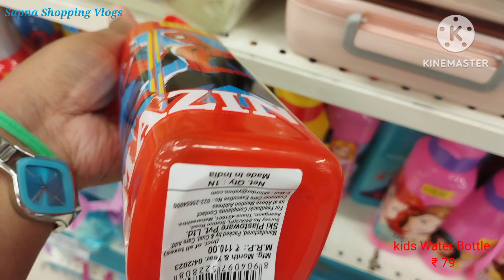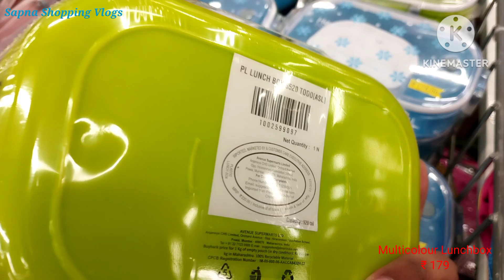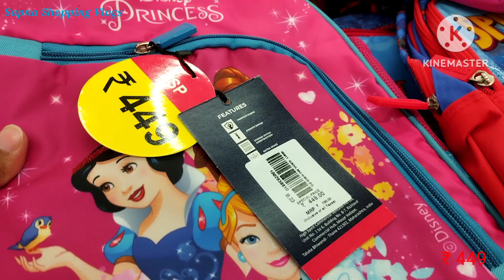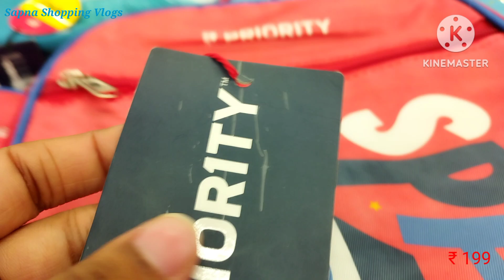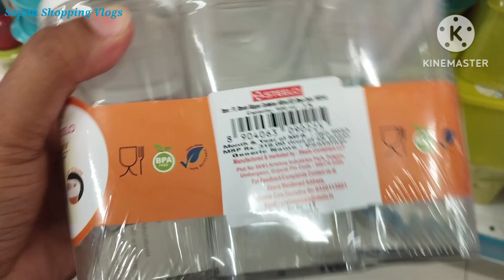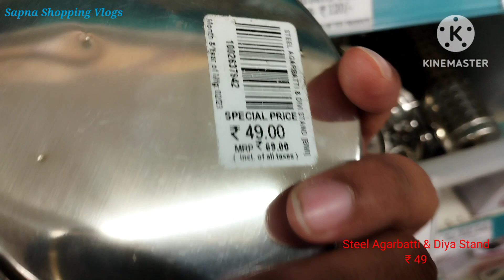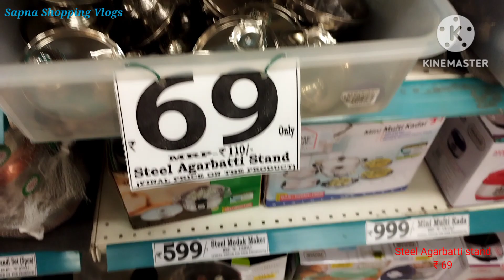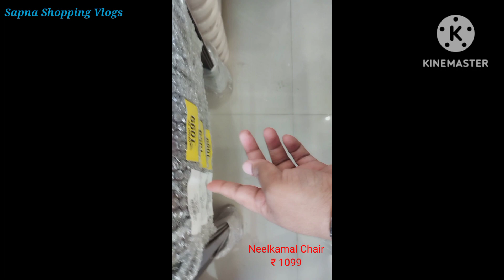D Mart Latest Offers!😱 School Bag at ₹199, Water Bottles, Lunchbox, Brass products, Organisers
I hope it will be very useful for u all. All details given in video.